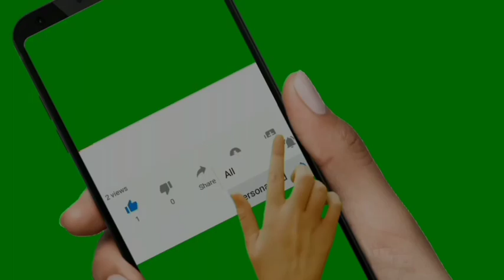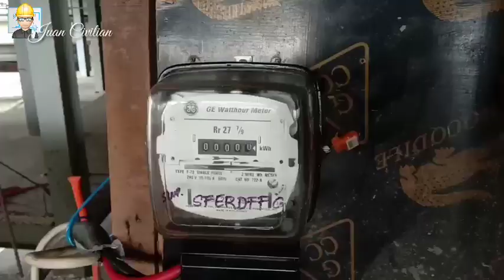DIY 4 WHEELS PUSH CART | Kareton for Hauling of Materials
Fabrication of pushcart for hauling of materials. 👷‍♂👷‍♀

push cart diy vegetable cart how to make push cart using popsicle stick,
2 wheel push cart,
3 wheel push golf cart,
sun mountain push cart 4 wheel,
4 wheel golf push cart,
clicgear 4.0 push cart,
pathfinder 4 push cart,
clicgear 8.0 push cart,
fast fold 9.0 push cart